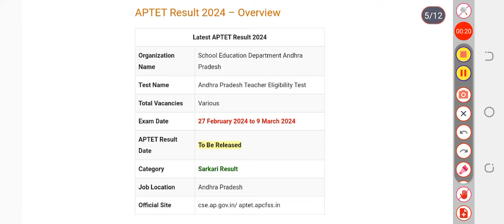AP TET Results 2024: Check Paper 1, Paper 2 Cut Off, Certificate at aptet.apcfss.in